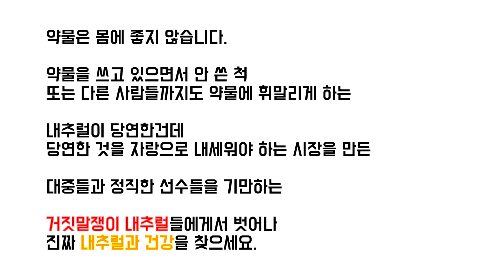내추럴이냐고 묻는 질문에 대답하는 피트니스 스타 카이 그린, "나는 내추럴로 Mr. Universe 를 우승했다."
미트리 가입시 닭가슴살 등 모든 제품 최대 71% 할인 적용
온라인 최저가로 구매가능한 하빈져 앰베서더 채널

[추천 영상]
(약물 사용의 역사, 부작용 및 효과, 사망 사례 등)
본 영상의 음원은 표시된 음원 외
연간 결제하여 사용 중에 있습니다.
[비지니스 및 기타 문의]
[함께 컨텐츠를 제작하실 분을 찾습니다.]